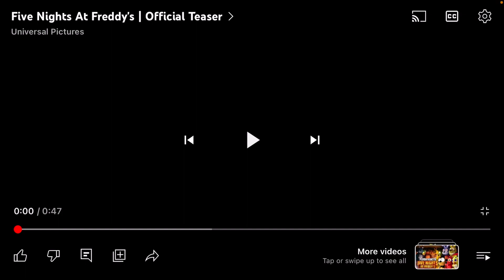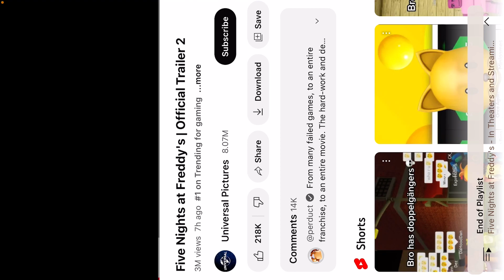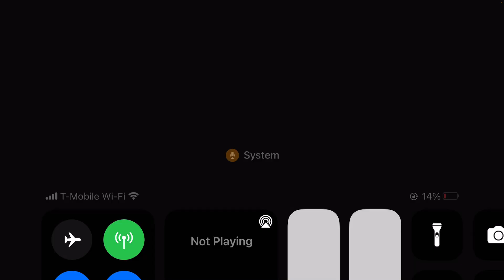I reacted to all of the FNAF Movie trailer￼